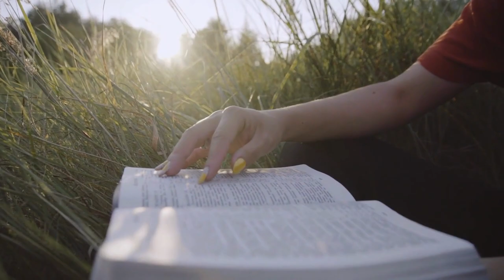Keneth E Hagin | It Is The Will Of God To Heal The Sick